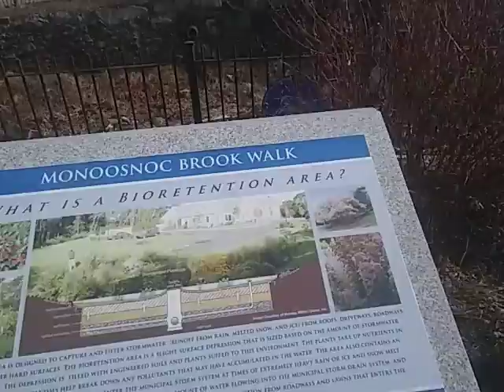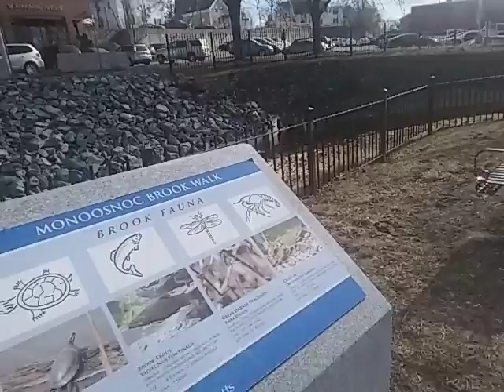Castle Novelty Co. 🔥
also known as the manning ave firestorm 1954 3 alarm fire brakes out Leominster Ma